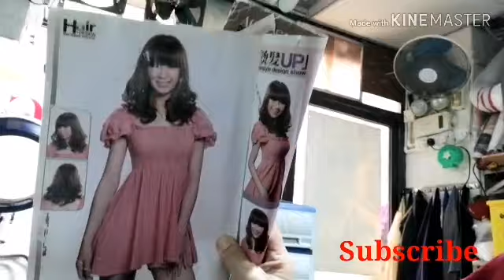NAG PAKULOT AKO NG BUHOK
Hellow mga kapatid dahil day off ko nag pakulot ako ngbuhok para maiba nman look natin🤣🤣bagay kaya sakin pls. Comment kung bagay po🤣😉
Thanks